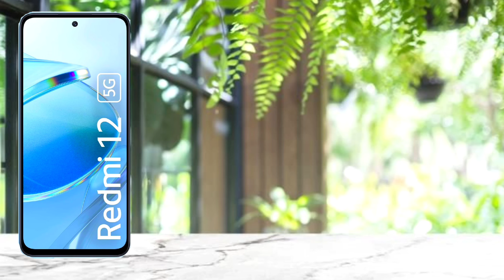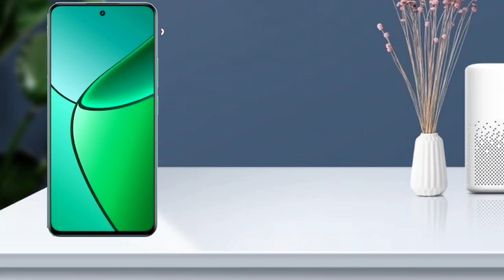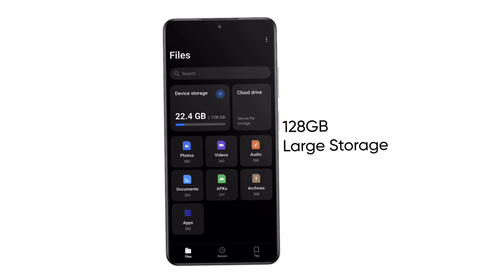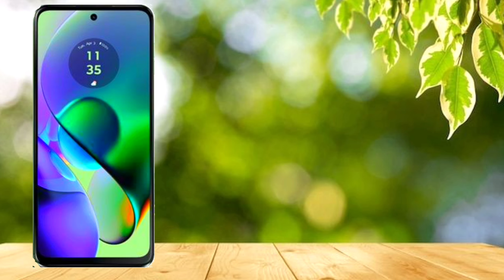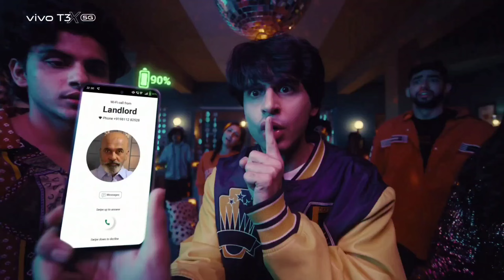8+128GB | Top Best 5G Mobile Under 13000 In India 2024 | Best Phone Under 13k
8+128GB | Top Best 5G Mobile Under 13000 In India 2024 | Best Phone Under 13k